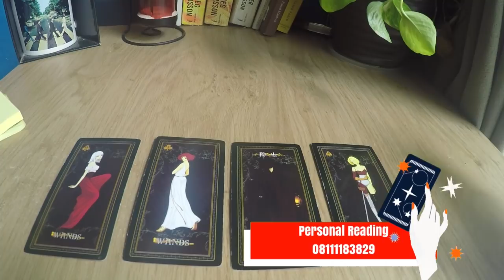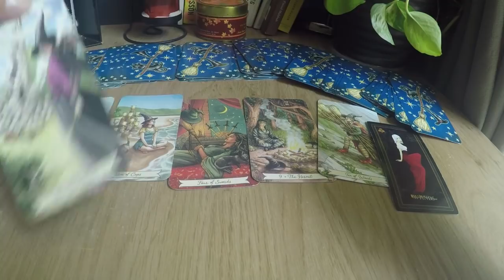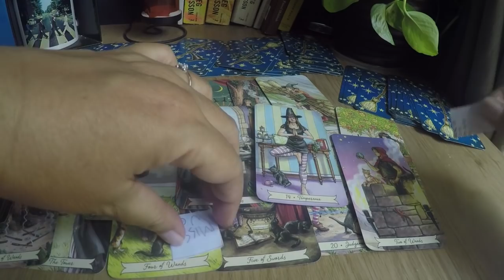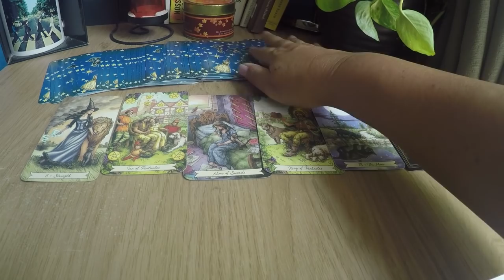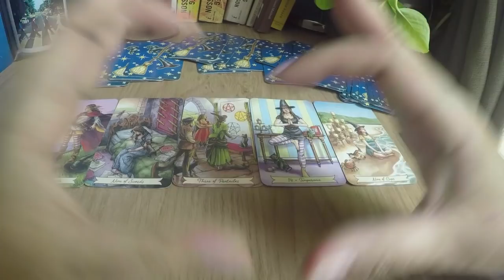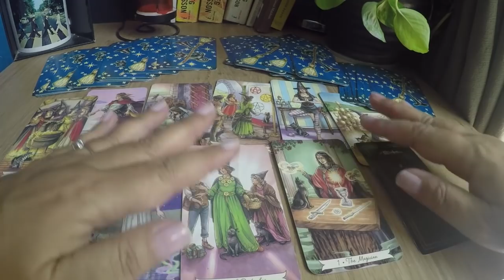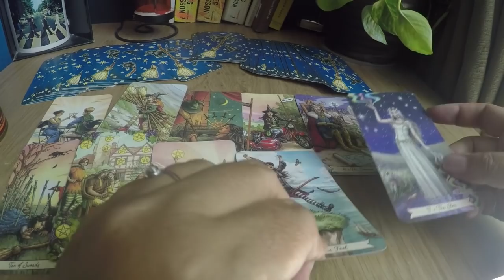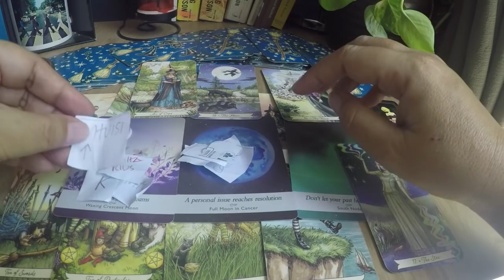Pilih Kartu : Detail Yang Suka Kepo in Sosmed mu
Check Instagram Freenemotarot yaaa...
- Tiga pertanyaan Rp. 250.000,- live whatsapp video slot terbatas per hari atau per minggu nya dengan perjanjian.

Blessings,
FreeNemo

Pile Stamps
Pile 1    2:02
Pile 2  12:57
Pile 3   21:17
Pile 4 : 30:27